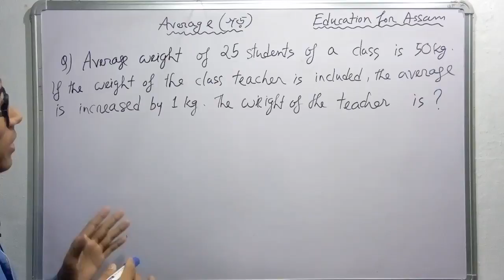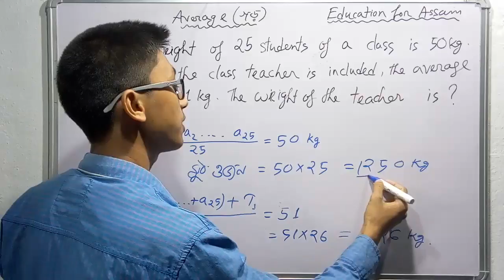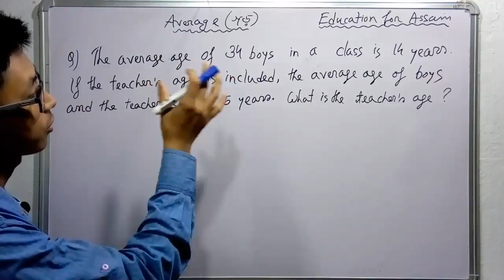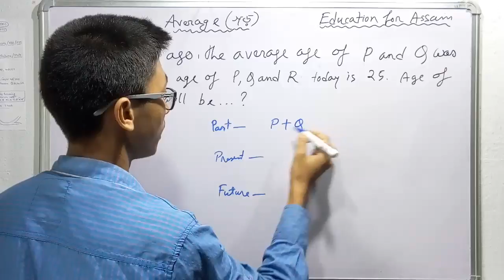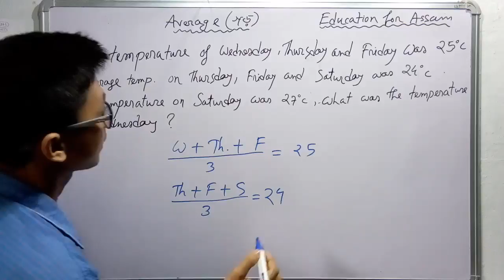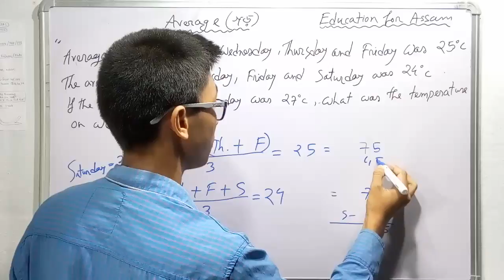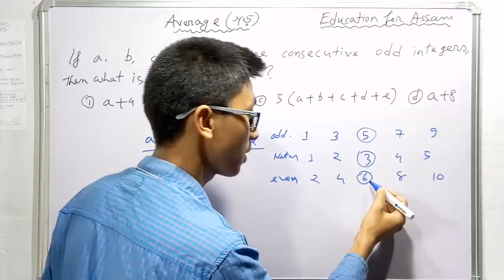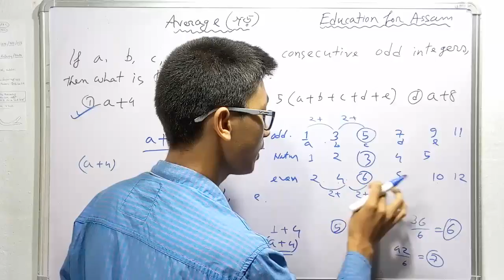Average - Basic Lesson - (Class_2 of 5) Assam Online Education Courses